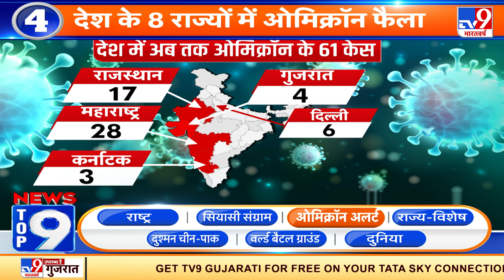News Top 9 ओमिक्रॉन: देश में Omicron विस्फोट, महाराष्ट्र में 8 नए केस, देश में अब तक 61 मरीज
महाराष्ट्र में कल कोरोना के नए वैरिएंट ओमिक्रॉन का विस्फोट हुआ. मंगलवार को मुंबई में ओमिक्रॉन के 7 और वसई विरार में एक संक्रमित मिलने से महाराष्ट्र में नए वैरिएंट का संक्रमण तेज होने का खतरा बढ़ गया है. जो नए केस मिले हैं. उनमें से कोई विदेश नहीं गया था.